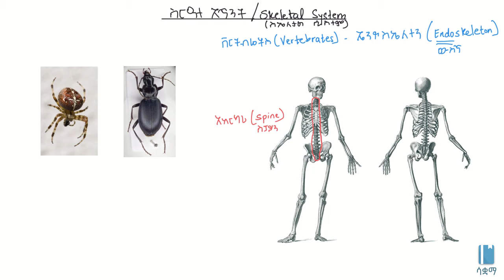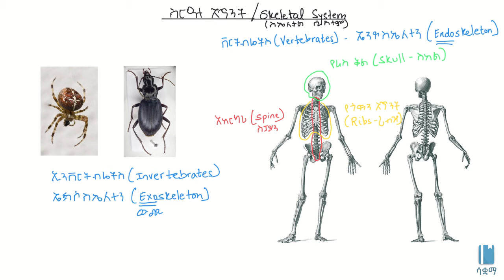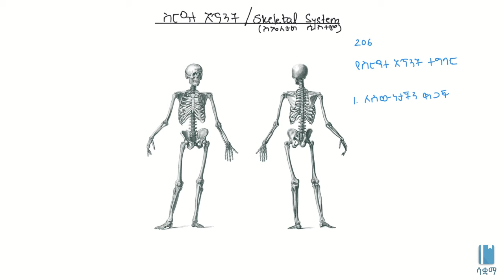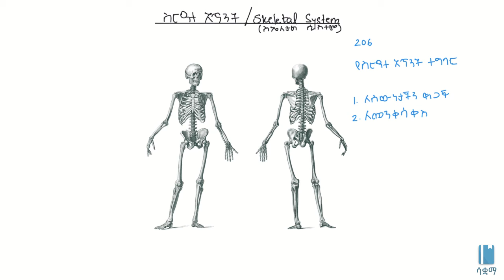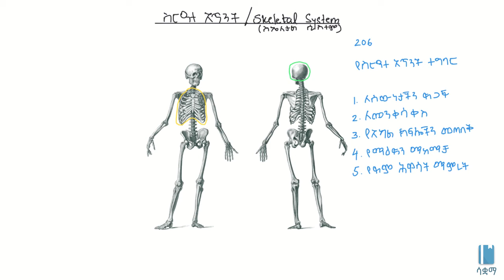Skeletal System Introduction and Function/ ስለ ስርዓተ አጥንት ጠቅለል ያለ መግለጫ እና ተግባር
This Video explains skeletal system in Amharic, it is based on chapter 3 of grade 7 Biology .The main topics discussed include, skeletal system structure, functions ,endoskeleton , exoskeleton , vertebrates  and invertebrates .The academic videos published under SAQUAMA (Education for Ethiopia) are in line with the Ethiopian Curriculum.

ይህ ቪዲዮ ስለ ስረዓተ አጥንት ፥  በአማርኛ ቋንቋ ግንዛቤ የሚሰጥ ነው ፣ የተሰራውም በ 7 ኛ ክፍል ባዮሎጂ ምዕራፍ 3 ላይ ተመስርቶ ነው፡፡ የተብራሩት ዋና ዋና ርዕሶች ፥የስረአተ አጠንት መዋቅር፥ ጥቅም ፥  ውጫዊ እና ውስጣዊ ስረዓተ አጥንት፥የጀርባ አጥንት ያላቸው እና የሌላቸው  ናቸው፡፡ በሳቋማ (ኤጁኬሽን ፎር ኢትዮጵያ) ስር የተለቀቁ የቀለም ትምህርት ቪዲዮዎች ከኢትዮጵያ ሥርዓተ ትምህርት ጋር የሚስማሙ ናቸው ፡፡